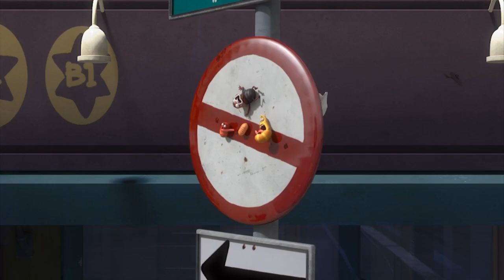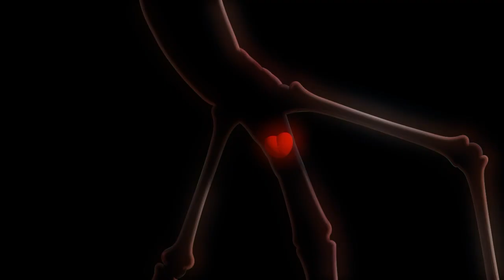BATTLE FOR THE DOUGHNUT! | Mr Bean | Cartoons for Kids | WildBrain Kids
Description:
Out on the lonely; cold street of New York City; Red and Yellow suffer from starvation. When they are about to collapse from hunger something came into their sight! A Donut! Now the competition starts between Red and Yellow to take over the donut!

Chapters:
00:00:00 - Dount
00:01:42 - Typhoon
00:03:24 - Straw
00:05:06 - Cup Noodle
00:06:48 - Pink's Secret
00:08:30 - Mite
00:10:12 - Confetti Poppers
00:11:54 - Cement
00:13:36 - DoubleEyelids 2
00:15:18 - Showdown
00:17:00 - Magnet
00:18:42 - Wrap
00:20:25 - Basketball
00:22:07 - Yellow's Revenge 2
00:23:37 - Pipe
00:25:19 - Christmas
00:27:01 - Insect Killer 3
00:28:43 - Booger
00:30:25 - Larva Rangers 2
00:32:07 - Roll a dung
00:33:37 - Glue
00:35:19 - Mouse
00:37:01 - Sushi
00:38:43 - Thunder RED
00:40:25 - Goodbye New York I
00:42:07 - Feelers
00:43:49 - Life of a Rat
00:45:31 - Ark
00:47:13 - Detective 2
00:48:55 - Distress 2
00:50:37 - Tickle
00:52:19 - The chaser
00:54:02 - Loyalty
00:55:44 - Tough Guy
00:57:26 - Hiccup
00:58:56 - Box
01:00:38 - The Silvers
01:02:20 - Garlic 1
01:04:02 - Untidy Sleeper
01:05:44 - Lemon
01:07:26 - Tea
01:08:56 - Gum fart
01:10:38 - Sea Battle
01:12:20 - Snowball Fight
01:14:02 - Rain
01:15:44 - Ice
01:17:26 - Fireplug
01:19:08 - Yellow's Secret
01:20:50 - Tag
01:22:32 - One-sided Love 1
01:24:02 - Pit-a-pat I
01:25:45 - Stream
01:27:27 - Stick insect
01:29:09 - Tower Stack
01:30:39 - Dizziness
01:32:21 - Wiper
01:34:03 - Breath
01:35:45 - Umbrella
01:37:27 - Shade
01:39:09 - New Friend IV
01:40:51 - Oil